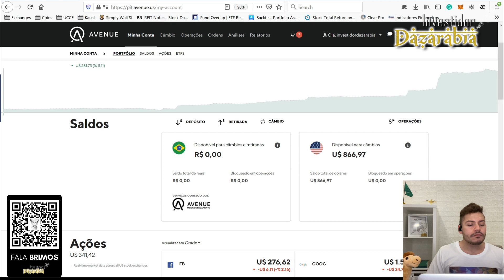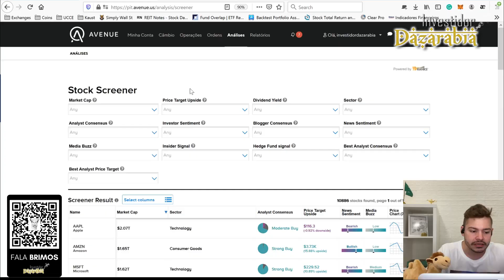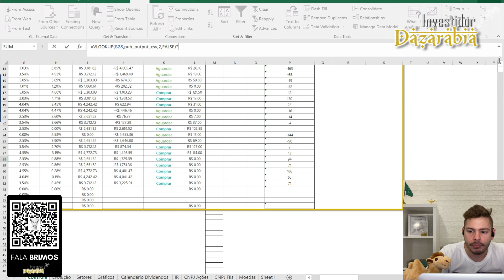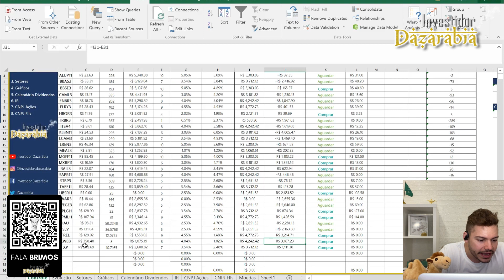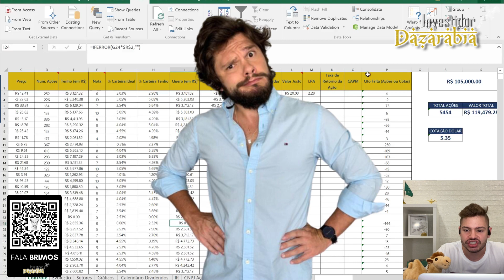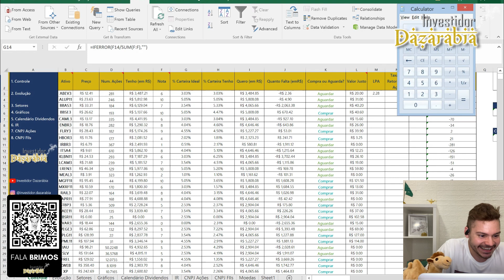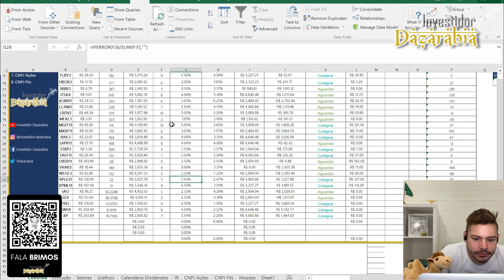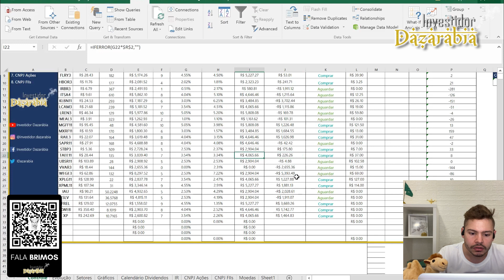R$5335.63 INVESTIDOS | SEGUNDA DAZARABIA #18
Fala Brimos, beleza?

Como vocês sabem lá no meu Instagram @investidor.dazarabia, toda segunda-feira eu compro ATIVOS e mostro para vocês, e como eu já havia dito decidi trazer para cá também essa saga RUMO AO MILHÃO.

Baixe o aplicativo FLIPER totalmente GRÁTIS e acompanhe os seus investimentos e sua performance de uma maneira inovadora↴

Aprenda a investir nas melhores empresas do mundo, ganhar dividendos em dólar igual a mim e alcançar sua liberdade financeira muito mais rápido ↴

Camisetas InvestidorDazarabia↴

Para investir em dólar de uma maneira segura e prática, utilize a AVENUE SECURITIES, a corretora americana feita para brasileiros. Abra a conta AGORA e ganhe 10 corretagens grátis? ↴

Descubra as melhores Empresas Estatais da Bolsa para Investir com o novo relatório da Levante Investimentos↴

Ativos investidos
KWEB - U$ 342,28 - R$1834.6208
XP - U$ 165,17 - R$885.3112

ALUP11 - R$ 474,60

ABEV3 - R$ 361,05
BBSE3 - R$ 666,50

UBSR11 - R$ 311,67

MGFF11 - R$ 573,72

TAEE11 - R$ 228,16
Total Investido- R$5335.63